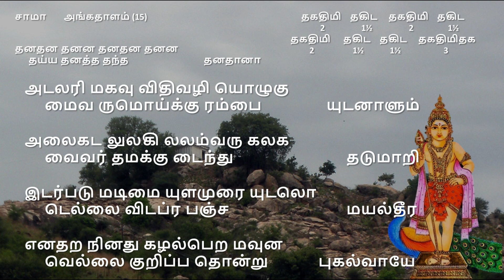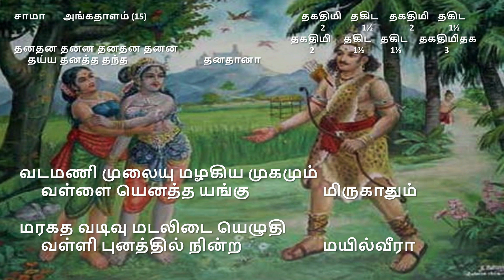'Adalari magavu' - Thiruppugazh